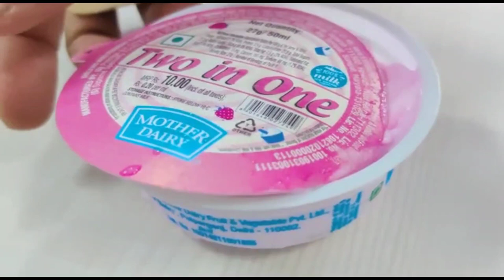Sandwich, lichu, ice-cream diye bhaloii khawa dawa hocche office e ❤️ | Bihu'r jonno dadai ki anlo ❓